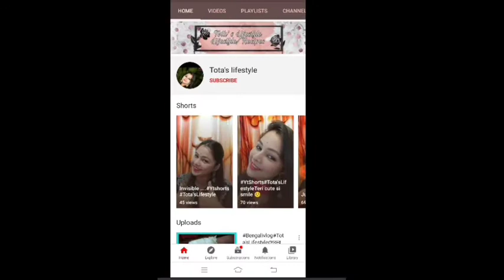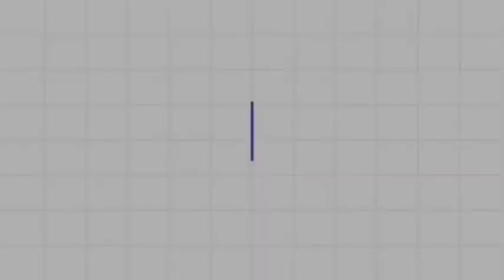এতটা শরীর খারাপ হবে ভাবতে পারিনি|আবার কিসের পার্সেল এলো?🙄BengaliVlog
Music used~

Do Follow me in my Facebook page...
Name  - Tota's lifestyle

More info~

I am a Bengali women. I am basically a working women and I manage both my job and home simultaneously. Basically I share videos in this channel based on how is my life and also to inspire other women like me who are working .

Note-

Stay safe,
Stay happy,
Keep smiling

Lv you all❤️❤️❤️❤️❤️❤️❤️